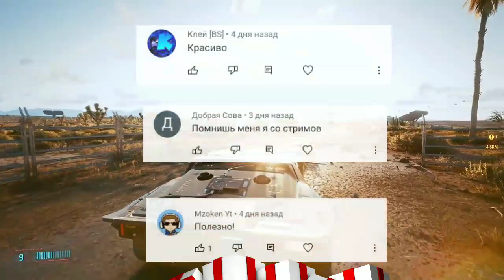ПАК ПО BRAWL STARS ( БРАВЛ СТАРС )| ПЕРСОНАЖЕЙ | PNG ВЫРЕЗКИ | ЭФФЕКТЫ |ДЛЯ ФОТОШОПА | АНДРОИД И ПК!